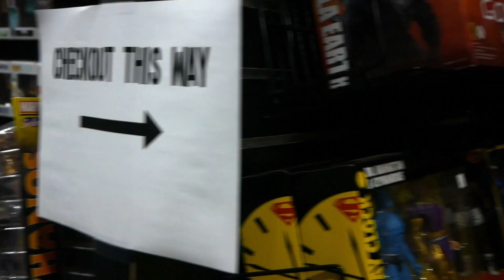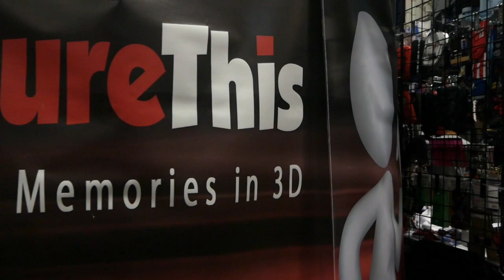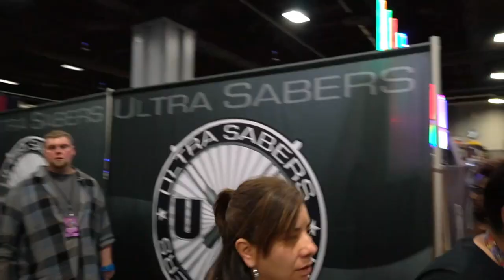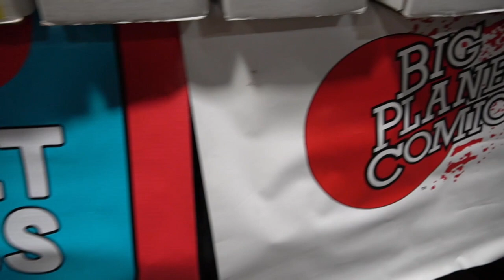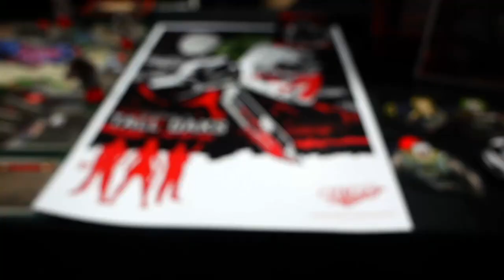AWESOME CON 2019 (The Immersive Experience)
A year ago today we were at Awsome Con 2019 so we decided to hop in our time machine and bring you all back to that amazing weekend and we hopefully can't wait to be back in DC in the winter for Awesome Con 2020!

We thought since during this time of Comic Con's being delayed left and right we would take you, nerds, back to the first time we went to AwesomeCon in DC! It was a great time and we hope to be seeing you guys back at comic cons asap.